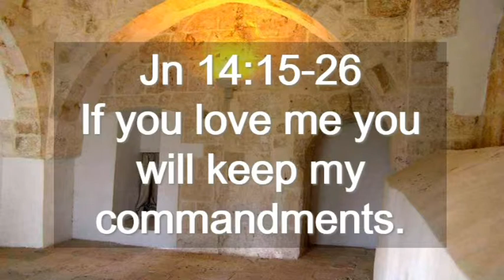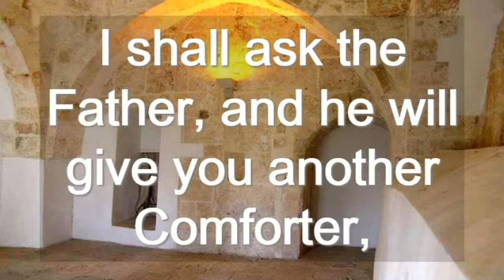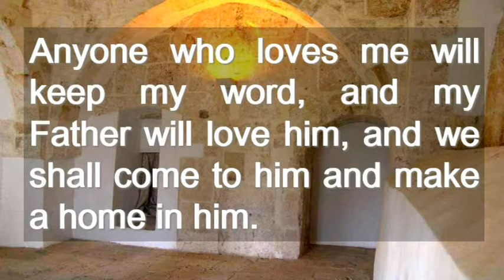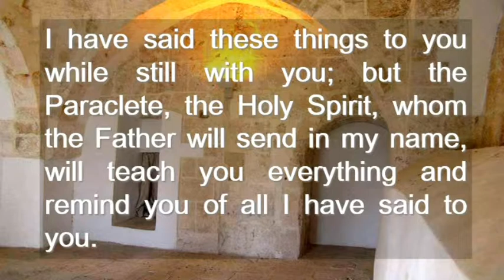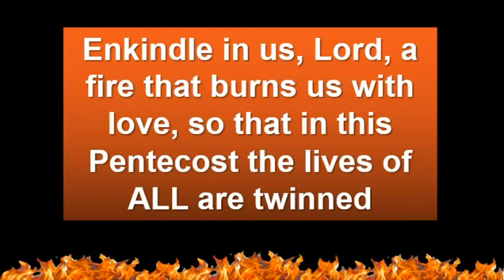Pentecost Sunday´s Cycle C ( English )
Pentecost Sunday´s Cycle C